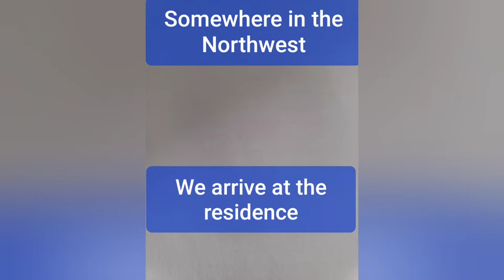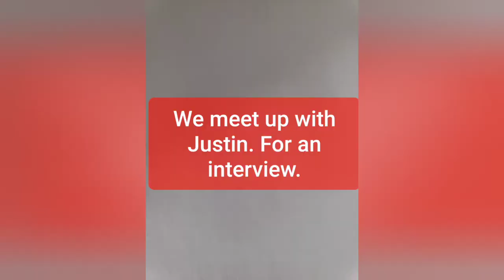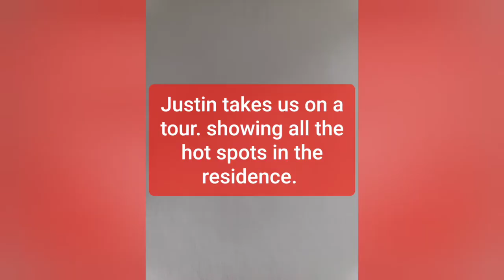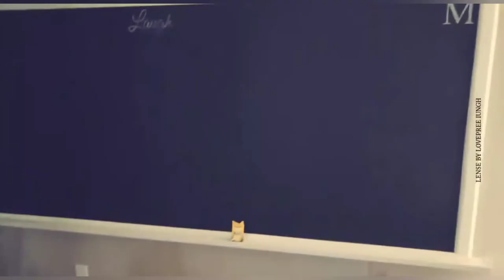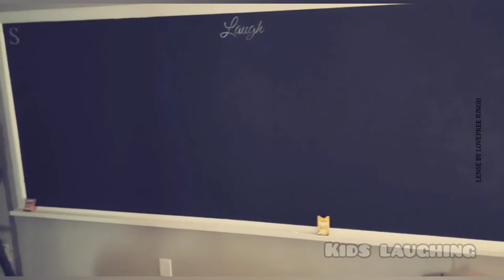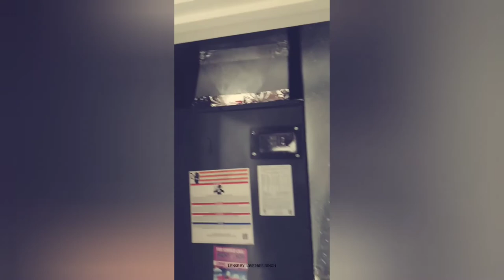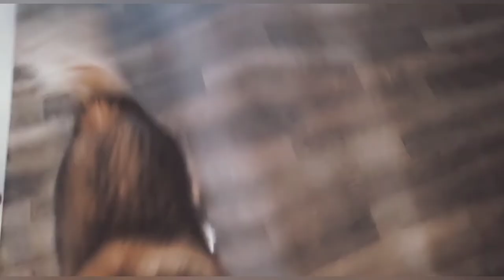Belgian Malinois Ghost Hunting. (share) funny. Monkey & Mazikeen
playing around at home, making ghost hunting parodies.